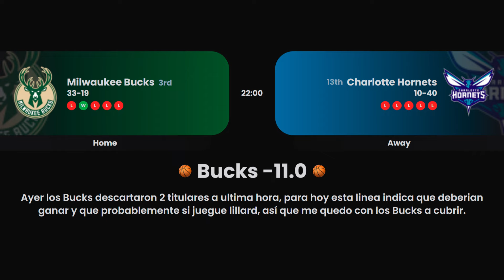🔥 PRONOSTICOS NBA Y NHL PARA HOY 09/02/2024 🔥 PARLEY GRATIS 🏀🔥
♪ Bake a pie (Prod. by Lukrembo)
🏈🏒 Eventos Deportivos del Viernes 9 de Febrero de 2024